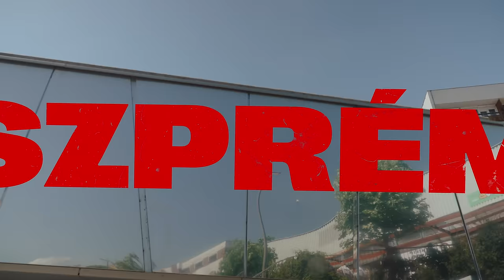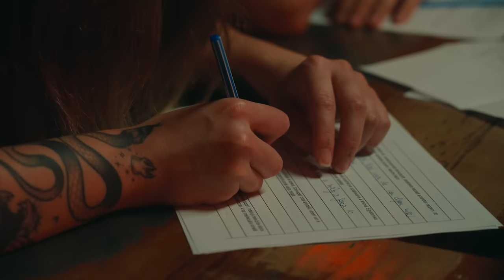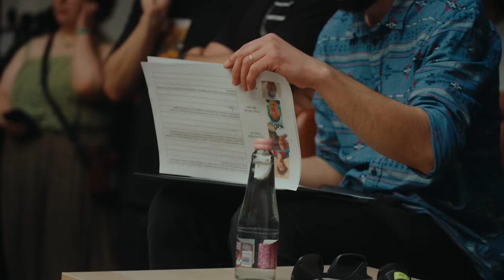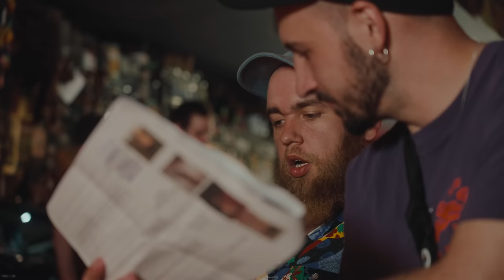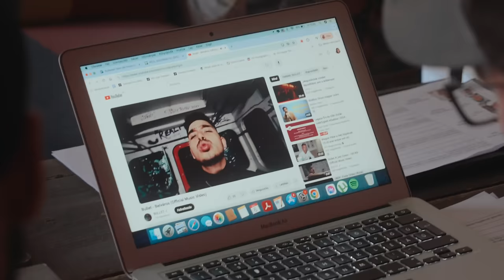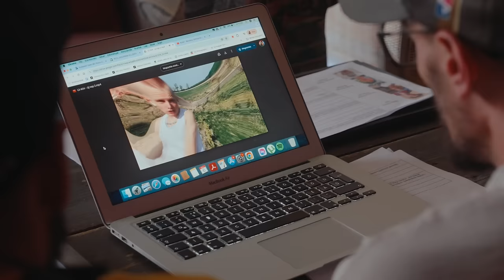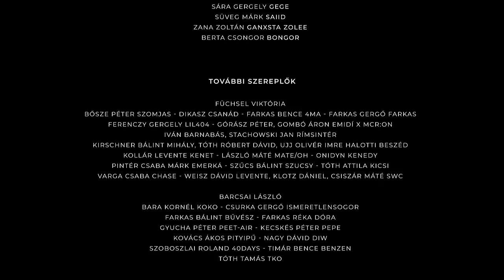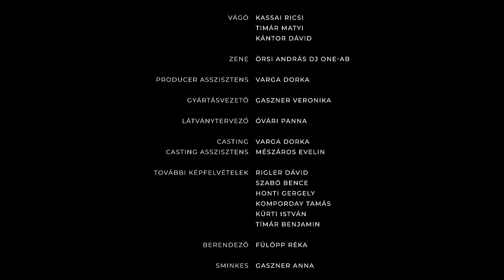1. EPIZÓD - VÁLOGATÓ (MISKOLC & VESZPRÉM) // McDonald's Budapest Open Mic 2024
Ismerjétek meg a rapszcéna új csillagait a McDonald's Budapest Open Mic HipHop Talents első epizódjából, ahol kiderül, hogy kik kerülnek be a versenybe a miskolci és a veszprémi válogató után! ✨

➡️ A McDonald’s Budapest Open Mic egy olyan személyiségépítő és egyben közösségteremtő kezdeményezés, amely figyelemmel kíséri a nyertesek útját a teljes ismeretlenségből a nagyközönséggel való első találkozásig és azon túl. A BOM megújuló harmadik évada új formátumban, egy nyolcrészes dokumentumfilm-sorozatként tér vissza, aminek lezárása egy élő döntő Budapesten. A sorozat meríteni kíván az ismert tehetségkutató műsorok dramaturgiájából, ám a megszokott televíziós formátumtól eltérően filmes megoldásokkal és hatással, a szereplők útjára és személyiségükre koncentráló, inspiráló, dokumentarista portrékkal meséli el a versenyzők útját a döntőig.

🎤 Műsorvezető: bongor
🎤 Mentorok: Co Lee, Ganxsta Zolee, Gege, Saiid
🎤 Zsűri: Sebestény-Gallasz Enikő, Bánkuti Dániel, Czeglédi Szabolcs, Kamau Makumi

🙏 A műsor fő támogatója a hazai McDonald's
🙏 Médiapartnerünk a 24.hu
🙏 Kiemelt szakmai partnerünk a WMMD
🙏 További partnereink: Intermuzika Hangszerbolt, Dorko
🙏 A forgatások helyszíneit biztosították: Helynekem (Miskolc), TEREM (Veszprém)

A STÁB
Rendezte: Dér Asia
Producer: Gaszner Veronika
Kreatív producer: Bernáth Szilárd
Operatőr: Domokos Balázs HCA
2nd unit operatőr: Halász László, Rónai Domonkos
Vágó: Kassai Ricsi, Kántor Dávid, Timár Matyi
Zene: DJ ONE-AB
Producer asszisztens: Varga Dorka
Gyártásvezető: Gaszner Veronika
Látványtervező: Óvári Panka
Casting: Varga Dorka
Casting asszisztens: Mészáros Evelin
További felvételek: Rigler Dávid, Szabó Bence, Honti Gergely, Komporday Tamás, Kürti István, Tímár Benjámin
Berendező: Fülöpp Réka
Sminkes: Gaszner Anna
Hangmérnök: Kerekes Gábor
Mikrofonos: Petri Viktor, Schober Andor
Kameratechnikus: Rigler Dávid, Tímár Benjámin
Fővilágosító: Vékony Dániel
Best boy: Jászai Martin
Világosító: Baráti Marcell, Ihász Gábor, Szűcs György, Tenke Dávid
Fotó: Karczag Dániel, Jóbi Gergely
Runner: Breczkó Márton
Transzport: Ondrej Movie Transport Kft.
Flotta menedzser: Varga Gergely
Sofőr: Breczkó Márton, Tornyai Mónika, Varga Gergely
Colorist: Domokos Balázs
Vágóasszisztens: Kántor Dávid
Hangkeverés és sound design: Kerekes Gábor
Sajtó: Bihari Balázs